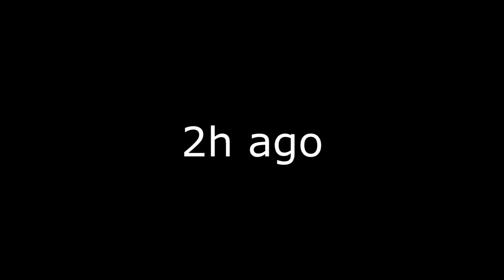Awesome Quick - Fish trap - Catch fish - Dig hole make fish trap - Smart Man in Cambodia